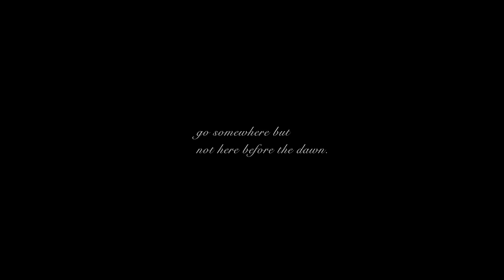【亜沙】海の見える町【弾き語り】ASA UMINOMIERUMACHI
-此処じゃない何処か-

作詞作曲：亜沙
ギター：広末慧

アルバム「明正フィロソフィア」収録楽曲「海の見える町」を１発録りしてみました。
亜沙オフィシャルファンクラブ遊郭にて奄美大島に行った際に撮影。

FC旅行のドキュメンタリーはこちら